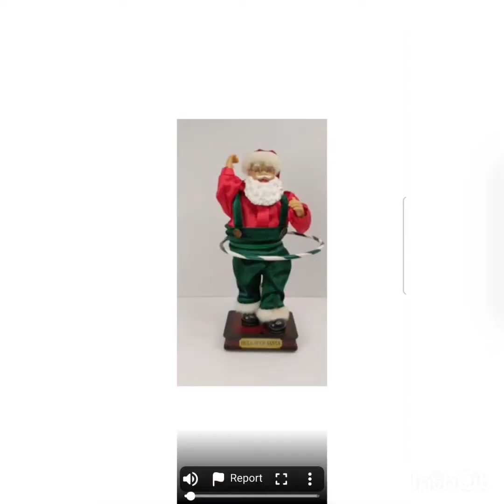tl toys santa montage part 9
reuploaded because @petersantacollector found me a clip to add to here